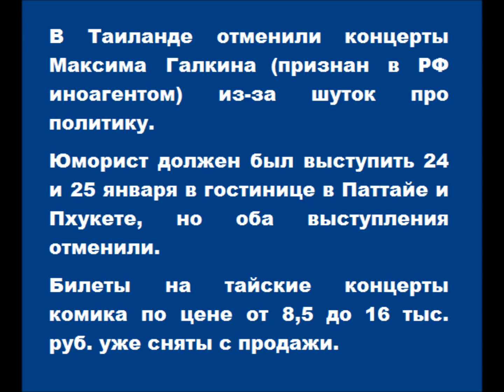В Таиланде отменили концерты Максима Галкина